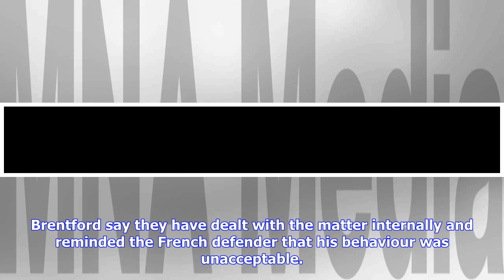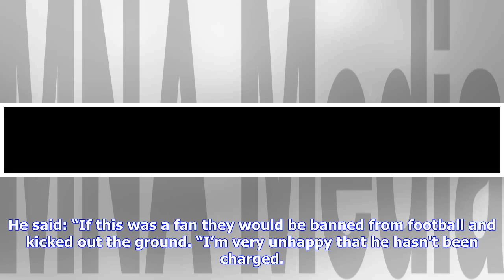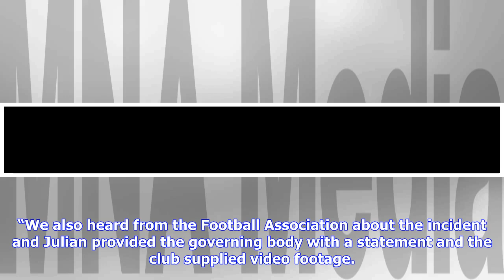West Brom fans brand FA 'pathetic' after Julian Jeanvier escapes charge for spitting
Jeanvier admitted to spitting ‘in the proximity of’ Albion fans towards the end of a match at Griffin Park on Saturday, March 16, and issued an apology in a statement on Brentford’s website yesterday. Brentford say they have dealt with the matter internally and reminded the French defender that his behaviour was unacceptable. However, the FA decided not to bring any charges against Jeanvier after reviewing video footage of the incident. Sandra Hughes was one of the fans involved. She said: “Who ...